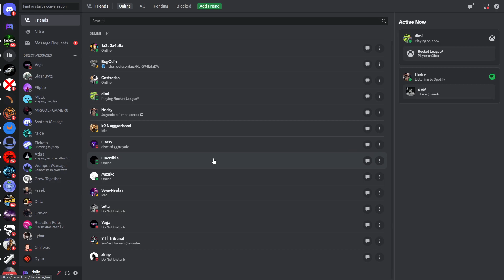How To Make Discord ALT Account & Use 2 Accounts At The Same Time (2025)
In this video I will show you how you can make an alt account and also how you can use 2 accounts at the same time.